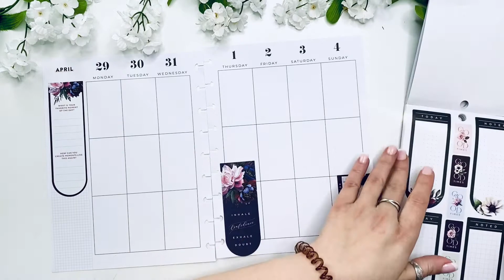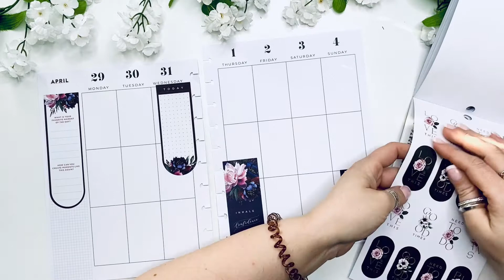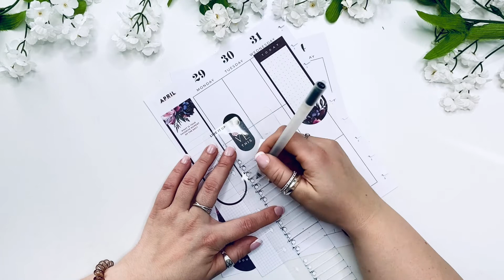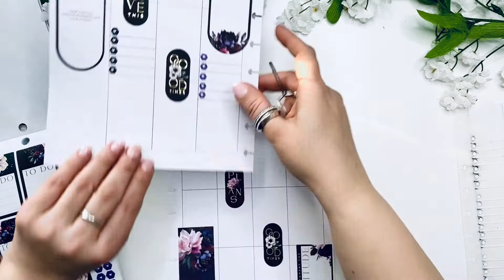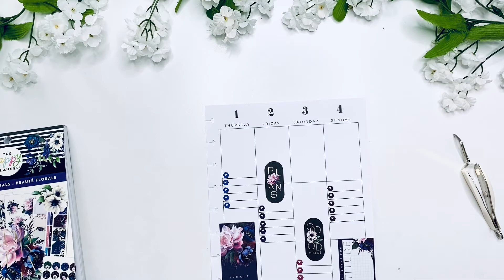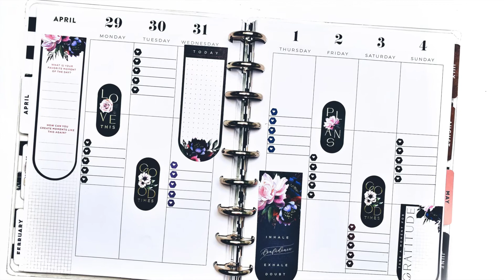Plan With Me | March 29- April 4 | Happy Planner | Wellness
The beautiful  beauty in florals sticker book is so gorgeous so I decided to use it or the month of a
April in my wellness planner.
What do you think of his spread?

Happy Planning!

HAPPY MAIL :
Plannerista101
P.O.Box 651

SUPPLIES I LOVE:

MUJI PEN
.38 BLACK

.38 BLACK
.38 COLOR

36 colors:
12 colors

Pilot G-2 pens:

The Happy Planner® Checklist Stencils:

Tombow whiteout correction tape:

Ohuhu Markers
40 Markers:
48 Markers
72 Markers
100 Markers
200 Markers

Uni-Ball Gel Impact White Pen:

White Gelly Roll Pen:

Slice 10416 Precision Cutter:

Gold Round Photo Frame :

Pen organizer desk cube:

Pen organizer Cube X :

Happy Planner Colorful Boxes Sticker Book:

Mini Tool Kit & Magnetic Mat by We R Memory:

3-1/2-Inch Gold-Plated, Stork Scissors:

Color Coding Stickers :

Planner Basics Sticker book :

Snap on cover:

Happy Planner Expander Disc :

Amazon Favorites :